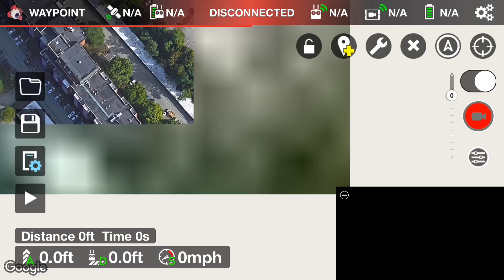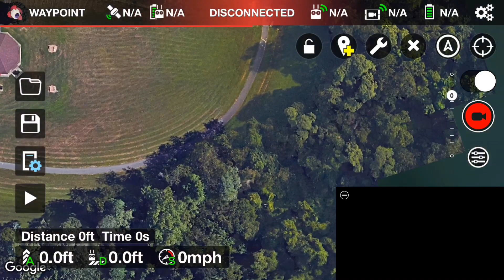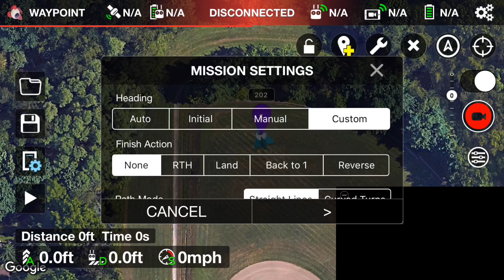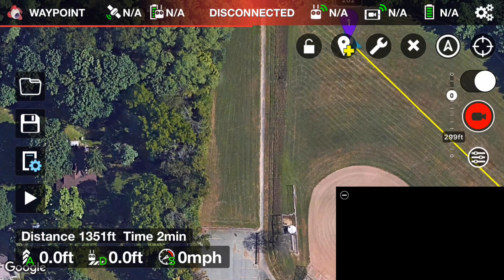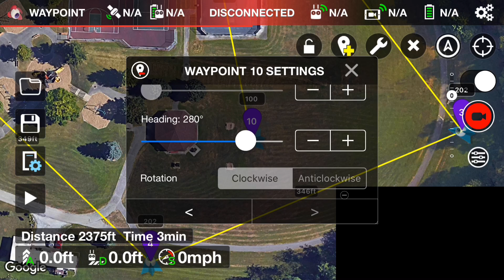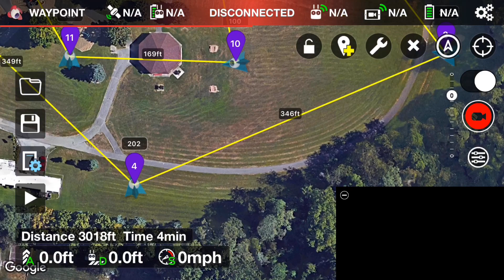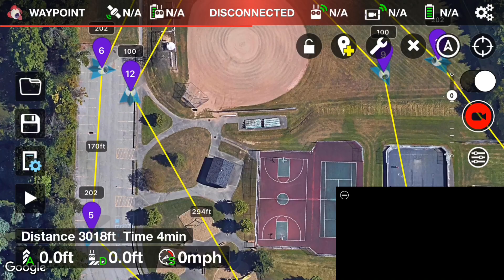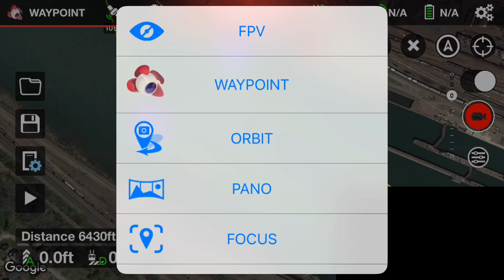Litchi App for DJI Drones Basic Waypoints Tutorial